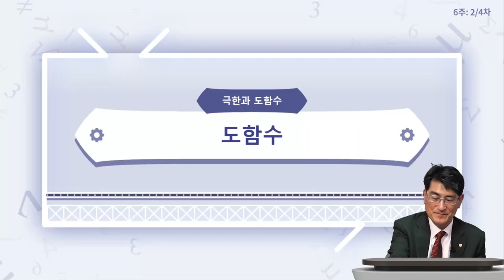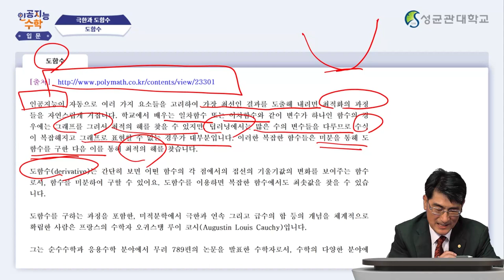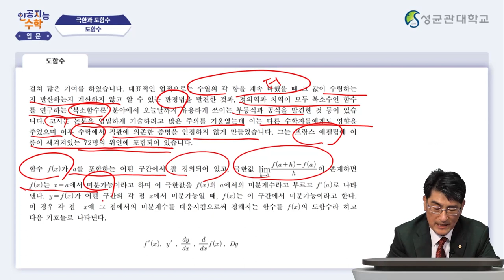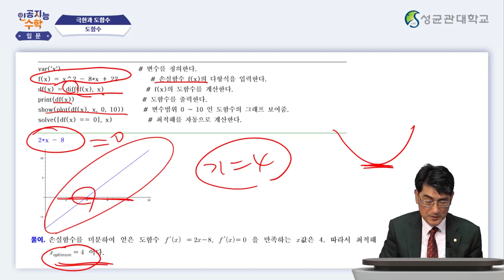[Matrixtopia 행렬중독] 인공지능을 위한 기초수학 입문_6주차 3차시 (7분)